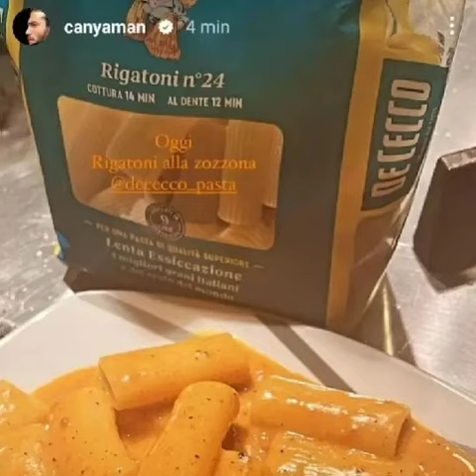CAN YAMAN GIRLNIGHT GIORGIA COLOMBO NIGHTCLUBS LABOR RIMINI MILANO ITALY/ITALIA FOTOS/PHOTOS/VIDEO